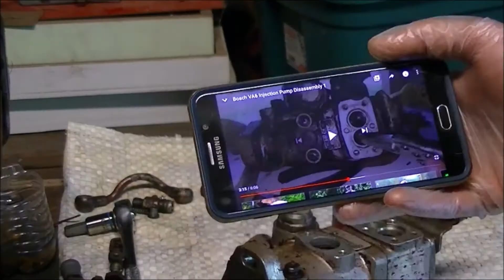Bosch Injection Pump Reassembly pt1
Well, I was able to reassemble the Bosch EP / VA6 injection pump for the old Farmall International 706 tractor. I had to cut it into two parts. I hope this helps some of you out there who bravely take on the task of cleaning or rebuilding a Bosch VA BR style injection pump.
Clarity: at 5:45 the hollow cap goes on the right side of the cylinder and receives the spring. The hollow end of the piston faces left and is closed off by the solid plug.

Bosch BR pump
assemble Bosch pump
injection pump parts
reassemble Bosch injection pump
Bosch EP/VA6 diesel injection pump